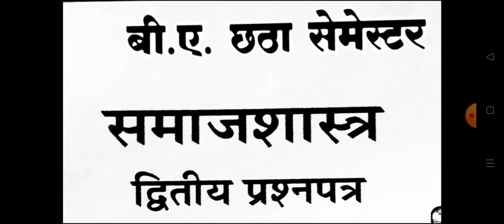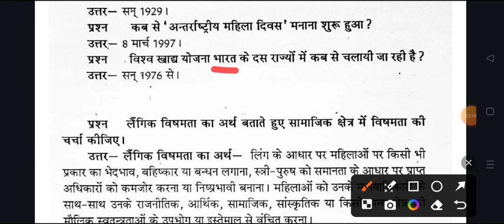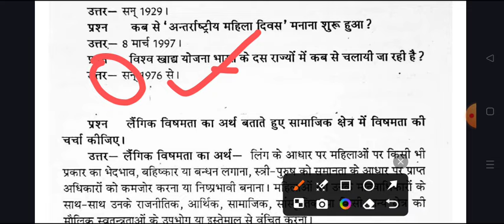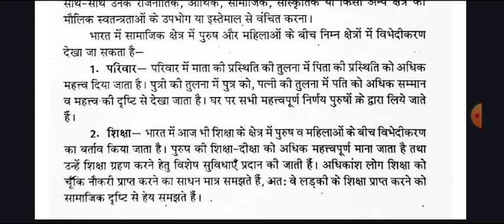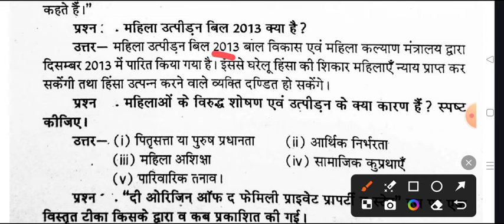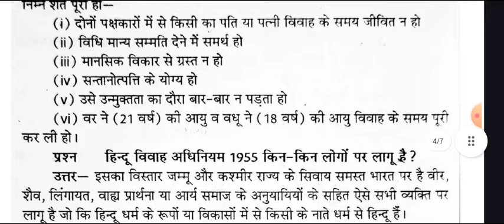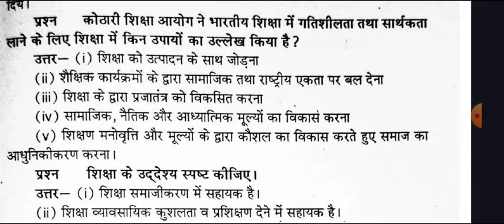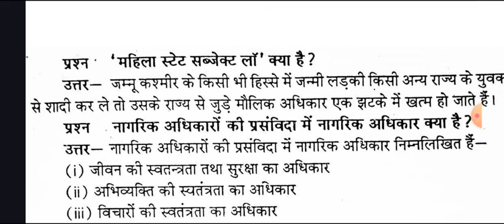Sociology Paper -2 B.A 6th Semester 2024 | ba six semester samaj shastra important Question rmlau